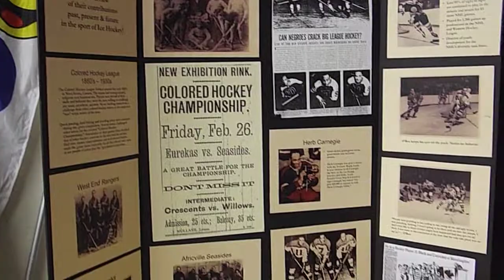Did You Know Black Men Played Ice Hockey In The Begining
Black Men Played Ice Hockey In The Begining